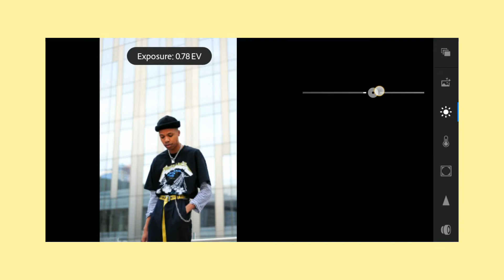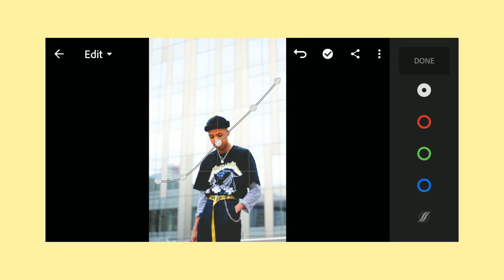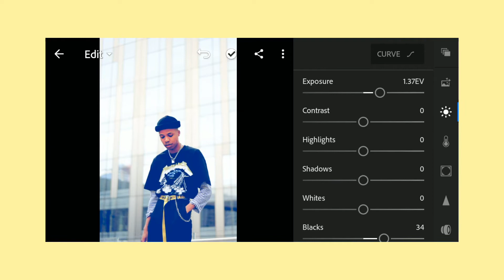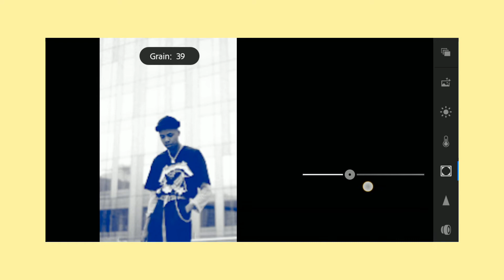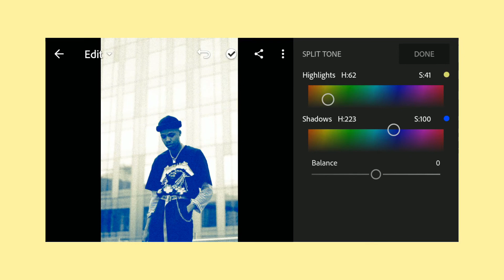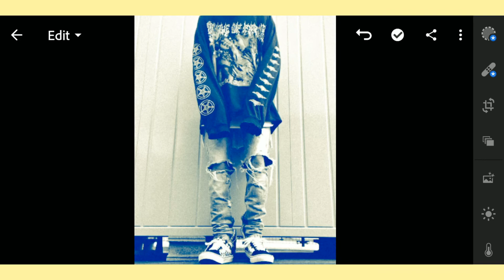Inverted Look | Lightroom Mobile Preset FREE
For this video, I'll show you how to achieve that 'Autumn' look by following this tutorial. I'm giving away this preset for free.

How to get the preset for FREE:
1 Download the file
2 Import the DNG file to your Lightroom  Mobile App
3 Open lightroom app, click the downloaded photo
4 Copy settings
5 Paste to your desired photo/s

Socials:
Instagram.com/johnmanlapaz
Instagram.com/kmvpresets